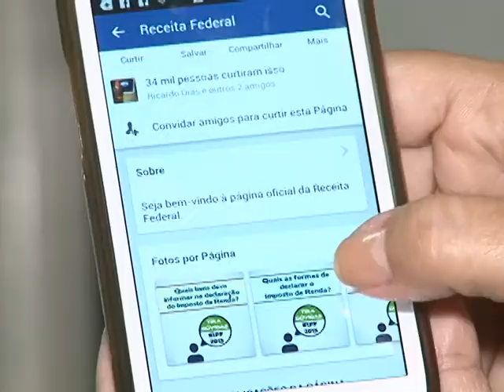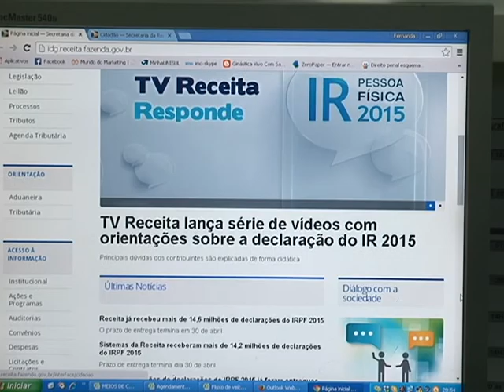Faltam poucos dias para a população fazer a declaração do Imposto de Renda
A maior parte dos brasileiros deixa a declaração do Imposto de Renda para a última hora, faltando poucos mais de dois dias para o prazo final. Mais de 7 milhões e 500 mil contribuintes ainda não prestaram contas